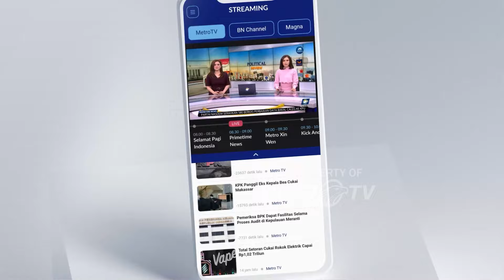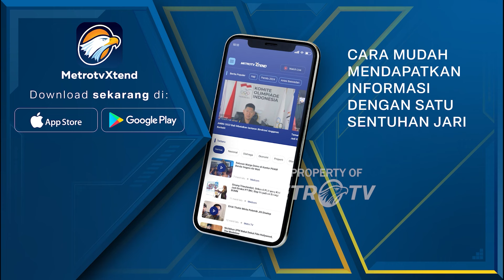LIVE EVENT - Muhaimin Iskandar : Ulama Paling Sepuh di Indonesia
MetroTV, Muhaimin Iskandar bersyukur pada penutupan Muktamar PKB 2024, karena Kiai Haji Nurul Huda Djazuli, ayah dari Gus Kautsar telah datang di acara tersebut. Menurut Muhaimin Iskandar, atau 'Cak Imin, Kiai Haji Nurul Huda adalah Ulama yang paling sepuh di Indonesia.